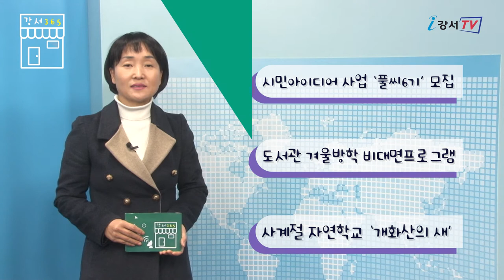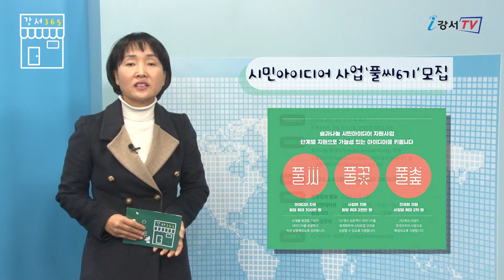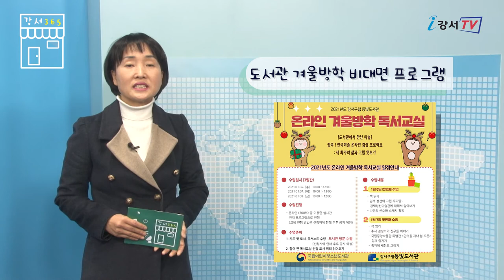《강서365》 29회 _ 시민 아이디어사업 풀씨 6기 모집, 도서관 겨울방학 비대면프로그램, 사계절 자연학교의 ‘개화산의 새’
안녕하세요. 구민여러분
강서 365에 강서구민영상기자단 김분여입니다.

코로나 19 확산으로 인해 다음 달 3일 까지 수도권에서 5인 이상 사적 모임을 금지하는 행정명령이 시행됐습니다.
위반 시 과태료도 부과된다고 하니 올해 크리스마스와 연말연시는 따뜻한 가정에서 가족과 함께 보내시기 바랍니다.

이번 주는
시민 아이디어사업 풀씨 6기 모집, 도서관 겨울방학 비대면프로그램, 사계절 자연학교의 ‘개화산의 새’
이렇게 세 가지 소식을 준비했습니다.

‘재단법인 숲과 나눔’에서는 가정과 일터, 지역사회를 건강하고 안전하게 유지하기 위한 시민 아이디어 사업 풀씨 6기를 모집합니다.

난제를 해결할 기발한 아이디어를 발굴하고 직접 실험해 보도록 하는 사업인데요.
주제는 환경, 안전, 보건 분야의 창의적 활동으로 캠페인, 워크숍, 콘텐츠 제작, 공동체 모임 등 활동형태는 자유로우며 채택된 아이디어에 대해 최대 300만원까지 50팀을 지원합니다.
2021년 1월 4일부터 24일 까지 숲과 나눔 홈페이지에 신청하시면 됩니다.
관심 있는 여러분의 많은 지원 바랍니다.

요즘 학생들은 외부활동보다 집에 있는 시간이 많은데요. 이제 곧 겨울방학이 시작됩니다.
강서구의 도서관들에서는 겨울방학을 맞이해 다양한 비대면 프로그램을 준비했습니다.

길꽃어린이도서관에서는 1월 5일부터 7일까지 “먼지보다 작은 게 세상을 바꾼다.“라는 주제로 바이러스에 대해 알아보고 꿈꾸는어린이도서관에는 다양한 과학을 체험하고 관찰하는 퍼니언스 과학수업,
등빛도서관은 도서관에서 만난 미술로 겸재정선이 그린 우리 땅을 알아보는 등 다양한 체험도 해볼 수 있습니다.
이밖에도 각 도서관마다 다양한 프로그램이 준비되어 있으니 강서구립도서관 홈페이지를 참고하시기 바랍니다.

사계절 자연학교는 우리 마을 지원사업 중 하나로 개화산의 식생을 조사하는 모니터링을 펼쳐왔습니다.

많은 생물들의 삶의 터전인 개화산에서 2020년 한 해 동안 60여종의 조류를 만났는데요.
“개화산과 더불어 사는 친구들”이라는 주제로 2019년 식물에 이어 올해는 새를 주제로 이름 모를 새를 처음 만났을 때의 감정과 직접 촬영한 사진으로 소책자를 발간했습니다.
우리 주변 가까이에 있는 다양한 새들을 생생하게 옮겨놓은 이 안내서가 필요하신 분은 메일로 신청하시면 받아보실 수 있습니다.

어렵고 힘든 시기이지만 서로 응원하는 마음으로 이 위기를  잘 이겨냈으면 좋겠습니다.
언제나 행복하시고 건강한 연말 보내시기 바랍니다.
강서365는 2021년 신축년에 건강한 모습으로 뵙겠습니다.